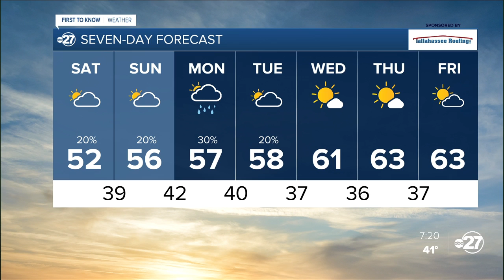First to Know Forecast 0205